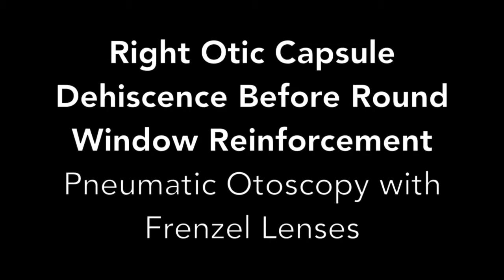Tuning Fork Testing in Otic Capsule Dehiscence Syndrome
For patients with otic capsule dehiscence syndrome (OCDS), including those with superior semicircular canal dehiscence and other forms of defects in the otic capsule, applying a low frequency (256 Hz or 128 Hz) tuning fork to the ankle, knee or elbow can result in the patient hearing or feeling the vibration in the ear or head. Here are two different patients illustrating this phenomenon. The first patient is also responding to positive and negative pressure applied to the ear producing the otic capsule dehiscence syndrome.